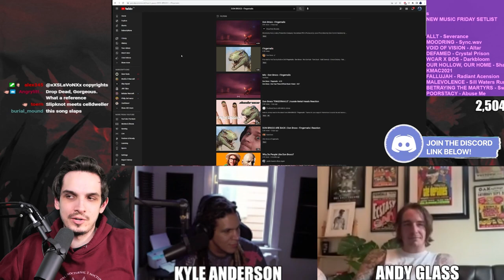DINOSAURS are fun! | reaction to Don Broco - Fingernails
Nik Nocturnal along with Kyle Anderson (Brand of Sacrifice) and Andy Glass (We Came As Romans) react to the new Don Broco song!.
This BAND has DINOS? | reaction to Don Broco - Fingernails

Show your support for Nik Nocturnal 🙏